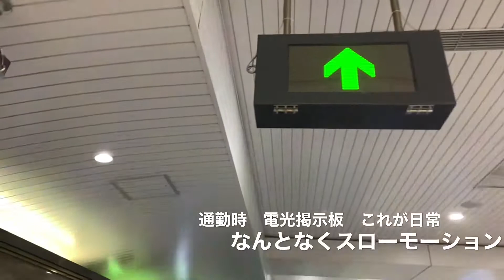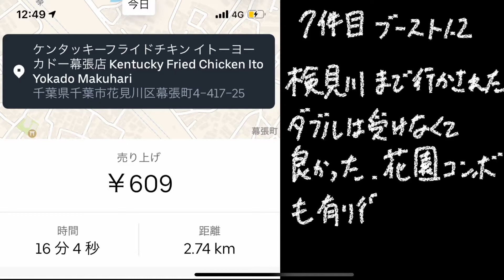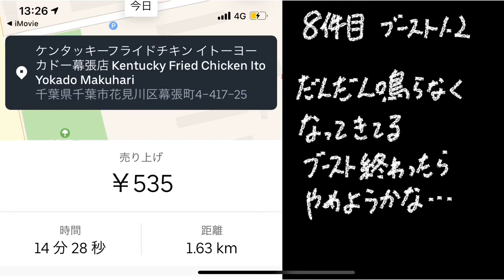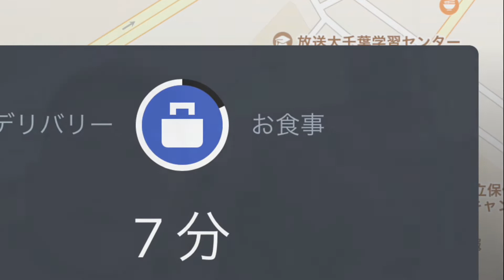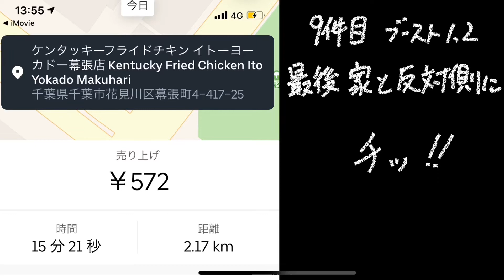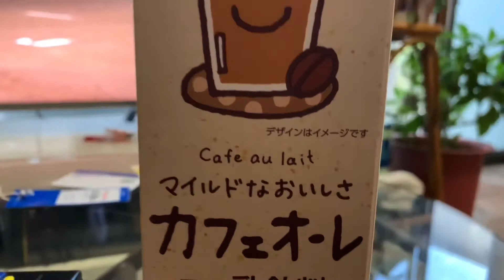2020.3.11 あれから9年経ちました。そんな今日はウーバーイーツ uber eats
暖かいだけで平和を感じる　コロナなんとかならんかね。